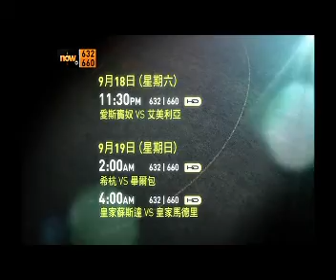西甲最強激戰 唯有now Sports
今個周末兩大射手科蘭同韋拿正面交鋒，究竟兩位射手，能夠多取入球？就要留意now Sports 西甲直播。